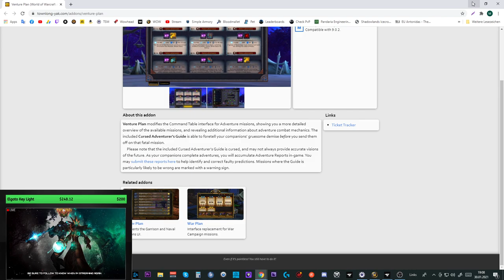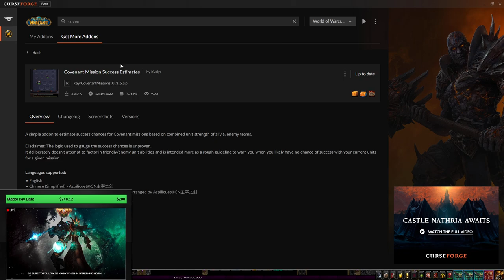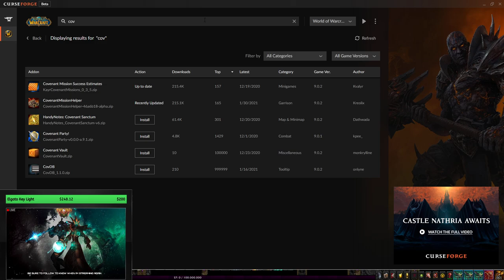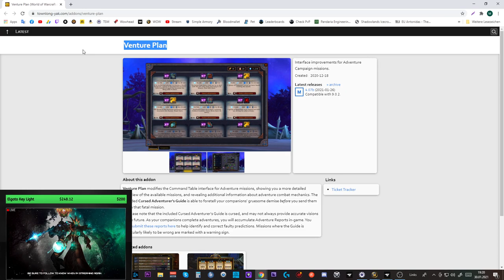Shadowlands Missionstisch: Addon Vorstellung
Amazon (Games):